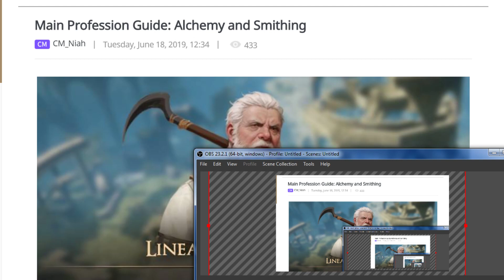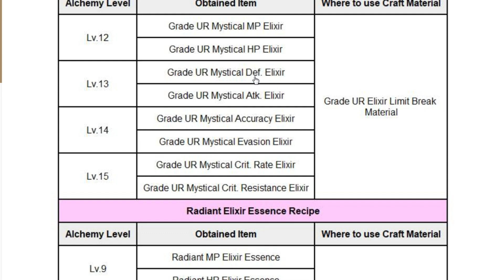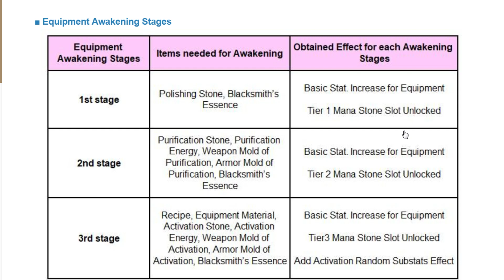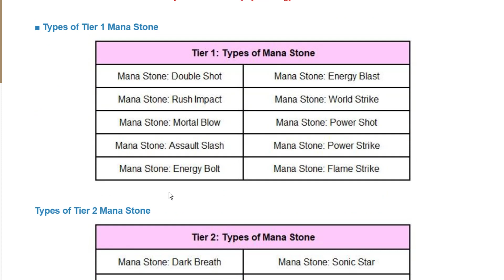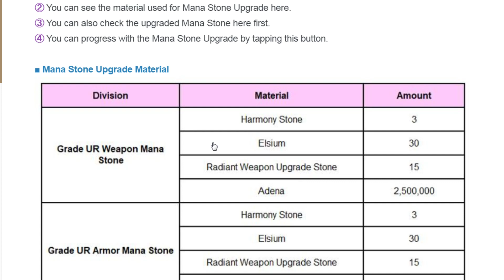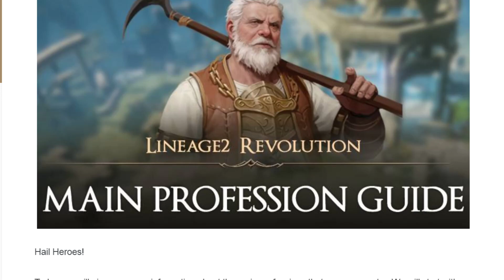Lineage 2 Revolution Awakening Equipment & Elixir Limit Break Reviews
1. Alchemy

 This is the main Profession that can upgrade and Limit your 8 kinds of Elixir into Grade aside from crafting potions, herbs, and attribute stones.

Heroes can strengthen their Elixirs using the materials they obtained through - Alchemy.

2. Smithing

This is the Main Profession that will help you obtain [Equipment Awakening] system's main materials.

Equipment Awakening: is a system that you can use for strengthening Grade UR Equipment. With this system, you will be able to add Mana Stone to your equipment, which can make your skills stronger, strengthen the basic stats of your equipment, and add random substats to your equipment through 3 stages